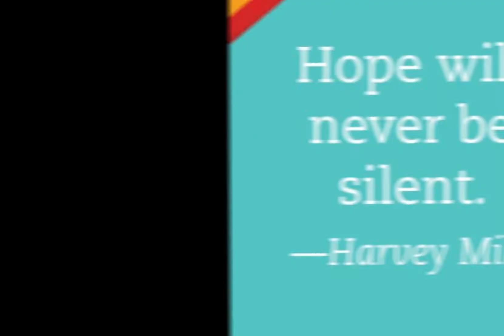69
This video I posted on my secret TikTok account